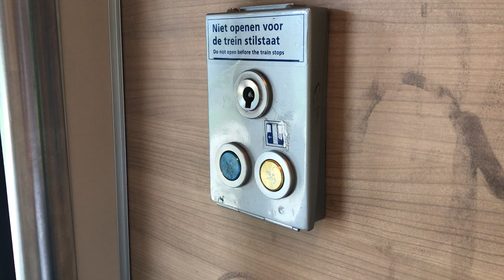Deuren Sluiten en Openen ICM op Station Deventer